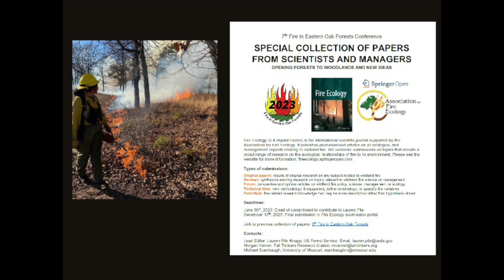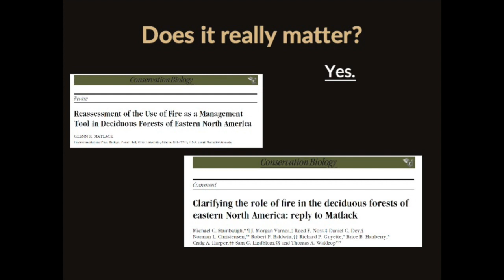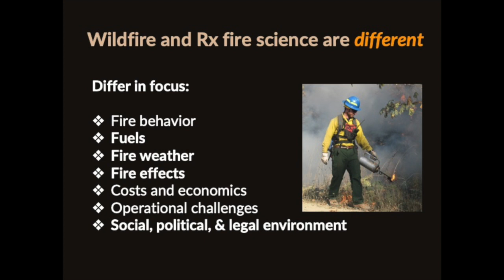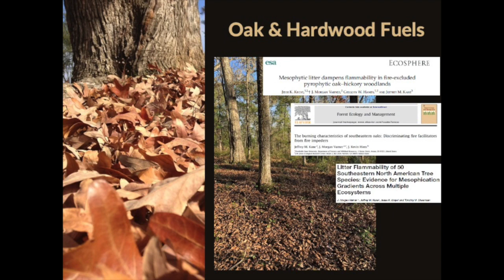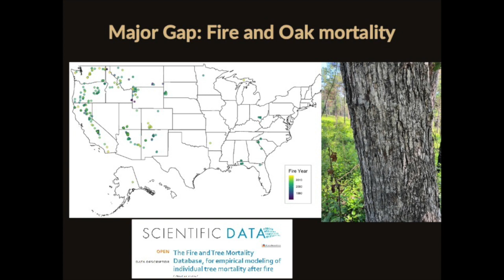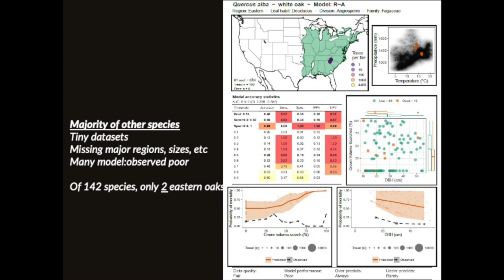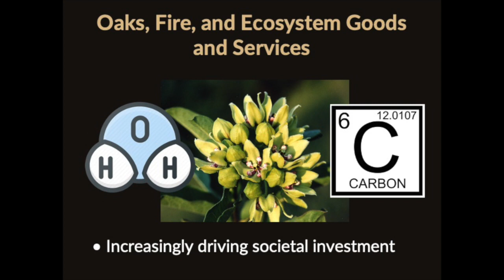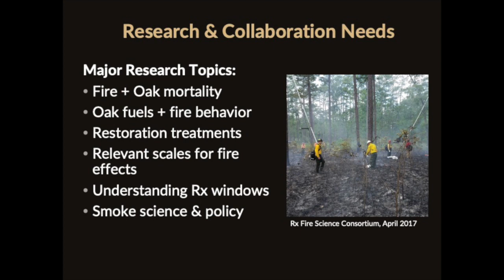Building the Science for Oaks and Prescribed Fire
J. Morgan Varner (Tall Timbers Research Station) gives a plenary talk at the 7th Fire in eastern Oak Forests Conference in Tyler, Texas. This presentation was recorded on May 18, 2023.